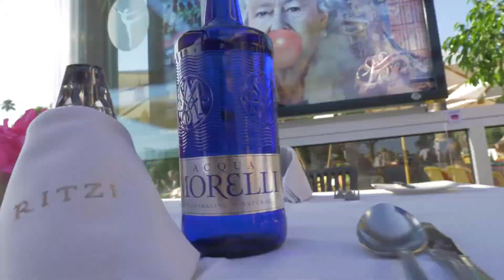Ritzi Restaurant Mallorca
Premium Restaurant in Puerto Portals Mallorca with ACQUA MORELLI